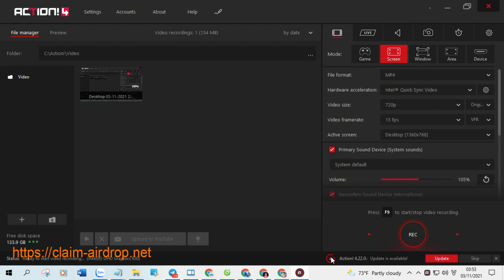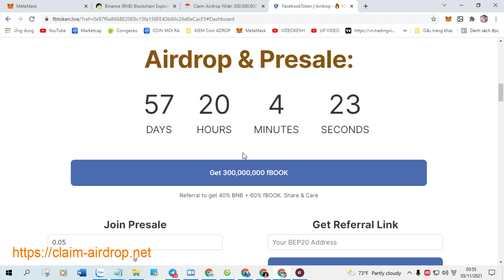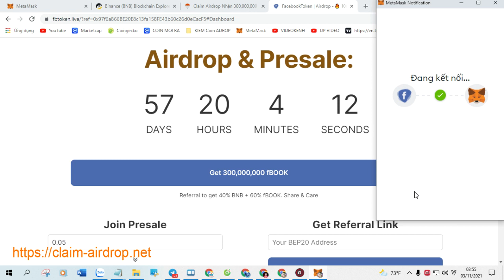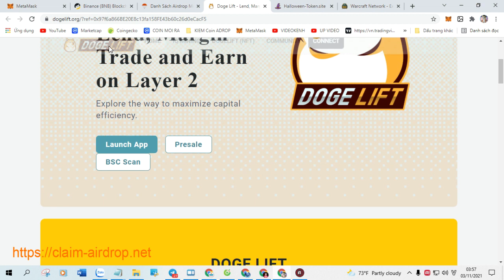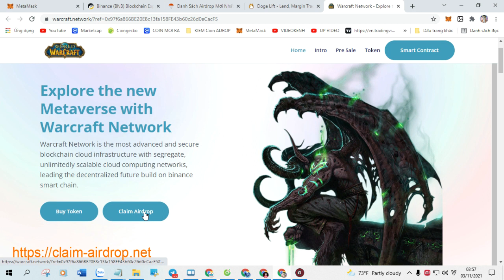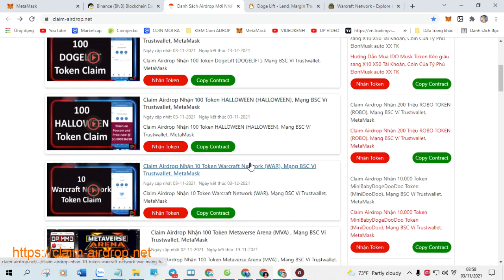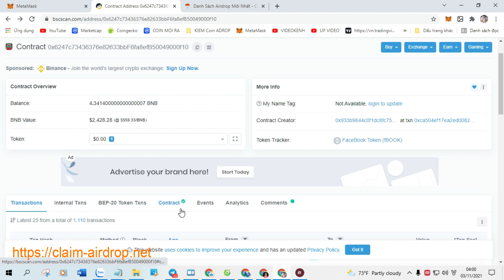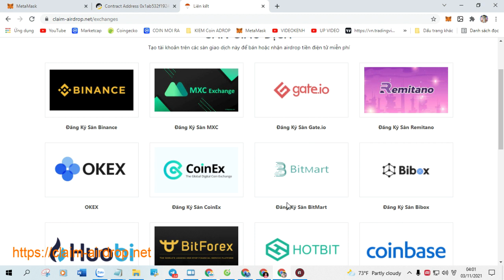Claim Airdrop Nhận 10 Token Crash Bandicoot World (CRASH) LIST Pancakeswap 30 12 2021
+ Bước 1: Sao chép Contract :   0x03ca75c805d1b33ad6b0b6fe8105835a5ed5e8cd

+ Bước 2: Truy Cập Web Tại Đây Click ( Claim Airdrop ) Nhận Token